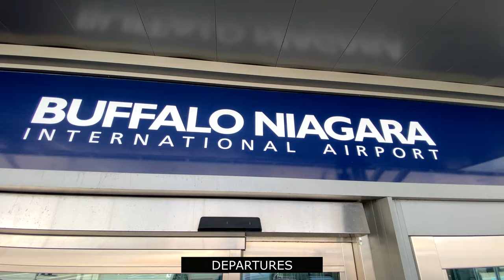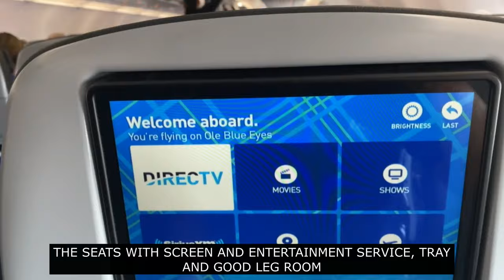TAKEOFF FROM BUFFALO NIAGARA INT'L AIRPORT (BUF) JETBLUE A320 CHECK IN, SECURITY AND BOARDING.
Departure from Buffalo Niagara Int'l Airport (BUF) Check in, Security Checkpoint, Gates, Boarding and Takeoff from Runway 32 on a JetBlue Airbus A320 with 21 years of service registration N529JB.
The videos that I share will be very helpful if you have plans to visit one of those destinations and you will have clearer ideas when traveling. Thank you very much